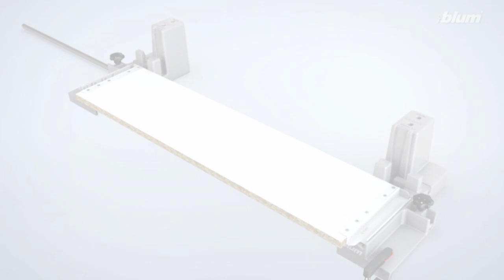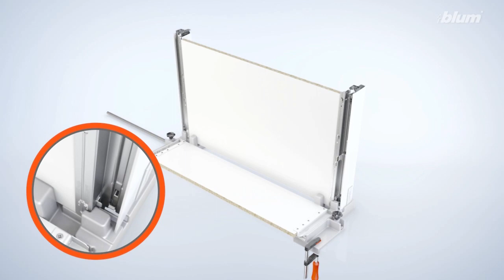Blum BOXFIX E-T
You can use the BOXFIX E-T to assemble our box system TANDEMBOX fast and easily even without using pneumatic.